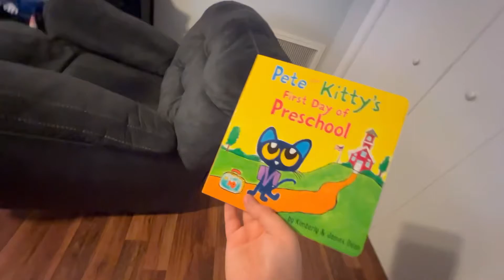Unboxing Pete The Kitty’s First Day Of Preschool (2023)